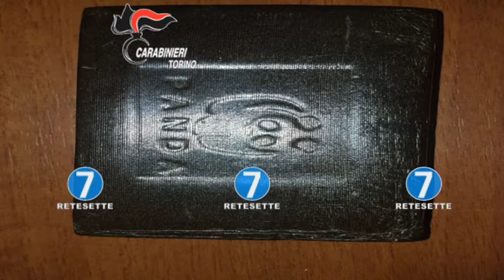INSOSPETTABILE MACELLAIO PUSHER ARRESTATO CON 5 KG DI HASHISH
50 panetti di hashish nascosti nella camera da letto. Il 31enne marocchino incensurato, macellaio nel negozio della sorella, abitante a Torino è stato arrestato in flagranza dai Carabinieri della Compagnia di Venaria con l’accusa di detenzione ai fini di spaccio di sostanze stupefacenti. Per entrare in casa era necessario conoscere una parola d’ordine e i militari, per non compromettere l’indagine, hanno preferito attendere il macellaio all’arrivo da lavoro sotto casa in via Colautti. I carabinieri hanno perquisito la casa. Dentro c'erano 5 chili di hashish.  In camera da letto, tra federe e lenzuola, i militari hanno trovato 50 panetti di hashish.
con lo stemma della squadra  Barcellona e di un Panda che, a dire del fermato, era per distinguere rispettivamente la “merce di serie A e la merce di serie B”.